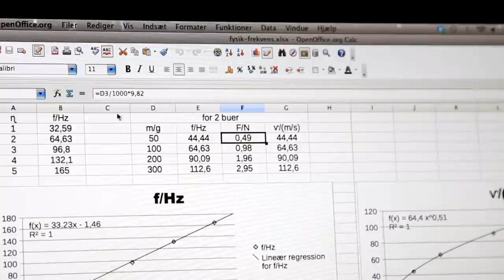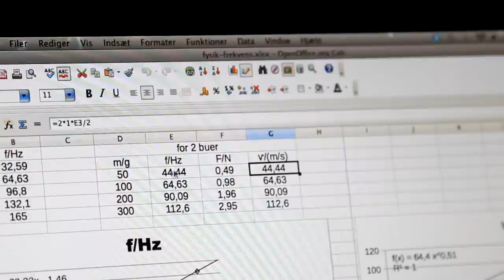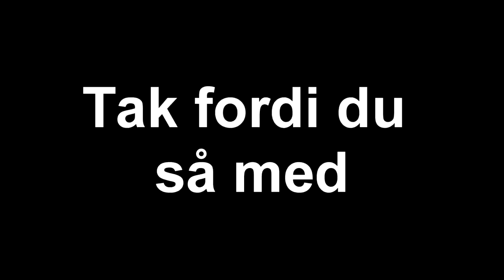Fysik rapport bølgelængder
Willy wonka